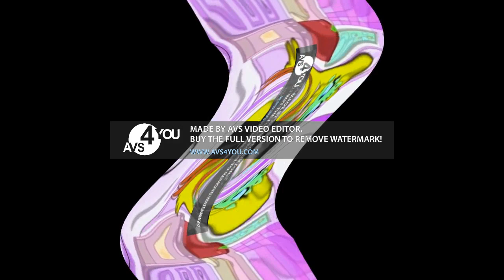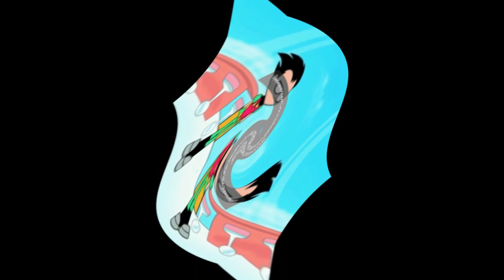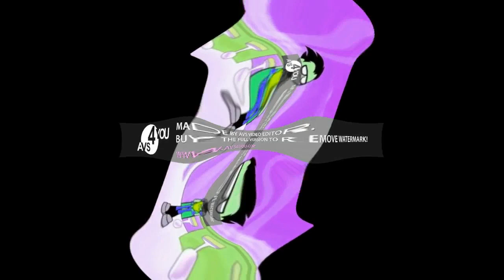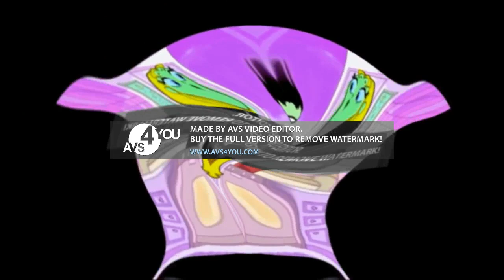Preview 2 Starfire Opposite Center Effects Exo^3 (Fixed)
This Video Was Been Created By Me (i tuber i video Channel HD), With Effects By Other More Video Effecters People. Source By Me.